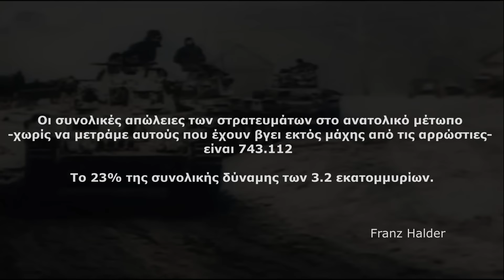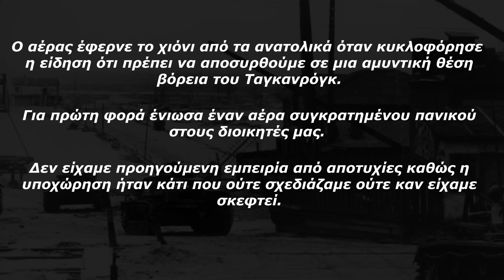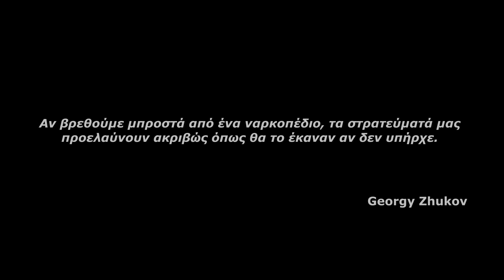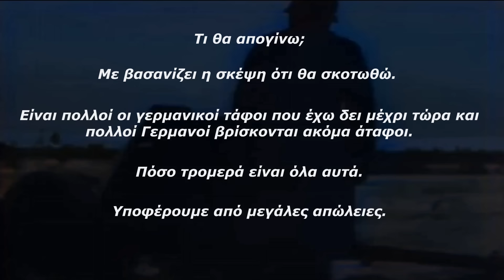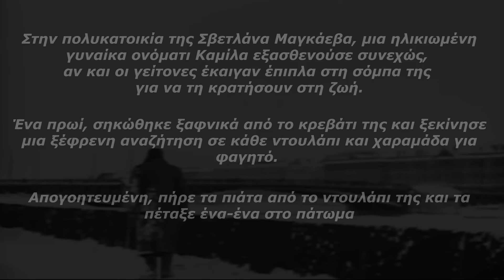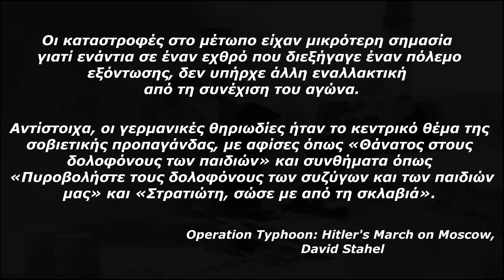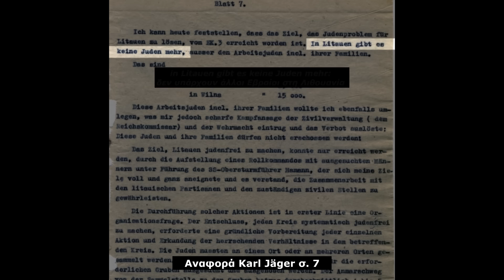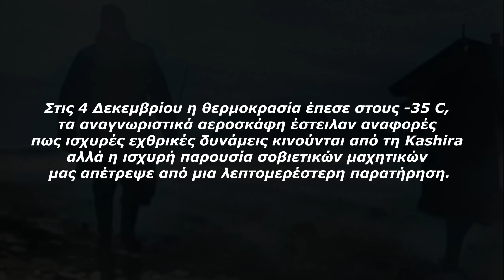Επιχείρηση Barbarossa 12: Τα όρια της γερμανικής προέλασης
Οι Γερμανοί προσπαθούν να διασπάσουν τις σοβιετικές άμυνες με επιθέσεις κοντά στο Naro-Foninsk στα δυτικά της Μόσχας και στη Kolomna στα νότια.

Στις 2 Δεκεμβρίου ο Halder γράφει πως “Οι άμυνες του εχθρού έχουν φτάσει στο όριό τους”
και μέσα από μια σφοδρή χιονοθύελλα ένα γερμανικό τάγμα αναγνώρισης φτάνει στο Χίμκι, 20 χιλιόμετρα από το Κρεμλίνο.
Γίνε μέλος στο κανάλι:
Το κανάλι υποστηρίζει την ελευθερία της έκφρασης και δεν λογοκρίνει/διαγράφει κανένα σχόλιο που εκφράζει απόψεις. Όσα σχόλια δεν εμφανίζονται έχουν διαγραφεί αυτόματα από το YouTube. Σε σχόλια που θεωρηθούν προσβλητικά, υβριστικά και γενικά ανάρμοστα θα γίνεται μόνιμη σίγαση του χρήστη από το κανάλι.
Πηγές:
The Second World War, Antony Beevor
The Second World War, John Keegan
Operation Typhoon, David Stahel
Panzer Leader, Heinz Guderian
The Second World War: A Complete History, Martin Gilbert
The Rise and Fall of the Third Reich: A History of Nazi Germany, William L. Shirer
Erwin Bartmann:  Fur Volk und Fuhrer, The Memoir of a Veteran of the 1st SS Panzer Division Leibstandarte SS Adolf Hitler
CC:
RIA Novosti
Bundesarchiv.de
National Archives and Records Administration
Makai Symphony
Par Cassowary Colorizations
Media that may not be under the above licenses are under the “fair use” policy, which allows certain otherwise copyright protected content to be used for commentary, criticism and educational purposes.